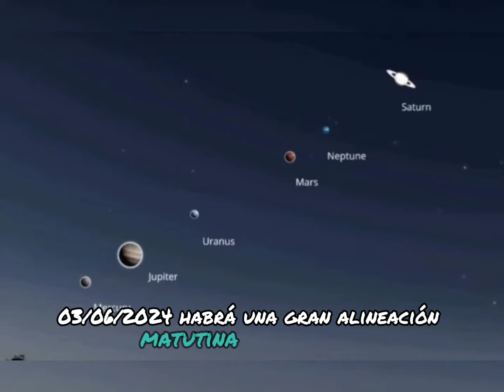Avistamiento de alineación planetaria 03 de junio y 28 de agosto 2024.